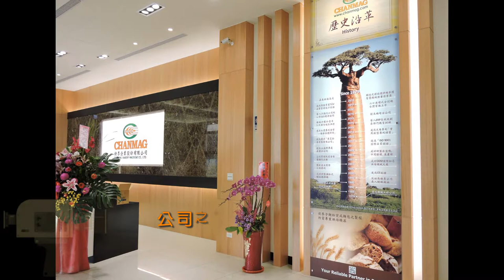Bakery Machine 烘焙機械 - Chanmag CHIAYI Factory 銓麥嘉義新廠